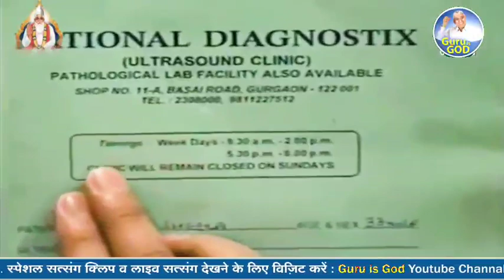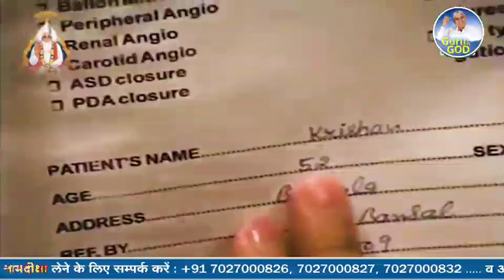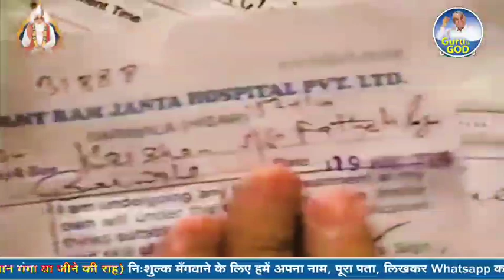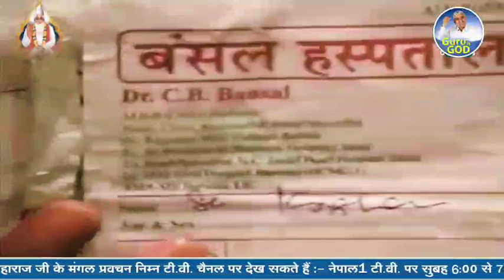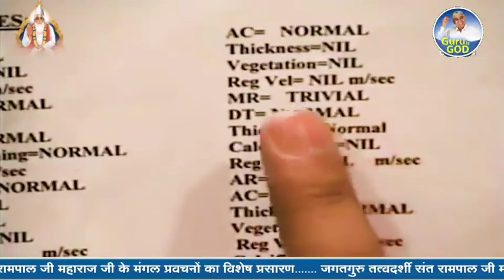ऐसे भक्ति करो, कबीर भगवान एक मिंट में सब दुःख ठीक कर देंगे | Sant Rampal Ji Maharaj • Guru is GOD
परमात्मा / रब्ब / गॉड /खुदा / अल्लाह है जिसने हमें और सारी सृष्टि ( कायनात) को बनाया उस समर्थ परमात्मा का क्या नाम है वो कहां रहता है और किन महापुरुषों को प्राप्त हुआ उन्होंने क्या साधना कि थी। ये सब वास्तविक जानकारी संत रामपाल जी महाराज जी ने सतग्रंथो के आधार पर बताया है

पवित्र शास्त्रों पर आधारित संत रामपाल जी महाराज जी के  प्रवचनों का संग्रह धार्मिक पुस्तक ज्ञान गंगा , जीने की राह, अंध श्रद्धा भक्ति खतरा ए जान, गीता तेरा ज्ञान अमृत या भक्ति से भगवान तक, "FREE" मंगवाए

Jagatguru tatvadarshi
Jagatgururampalji
Satsang live
Spiritual leader Sant Rampal ji
Sant Rampal ji as dass
satguru rampal ki maharaj ke satsang
Satlok Ashram 001
SatlokAshram